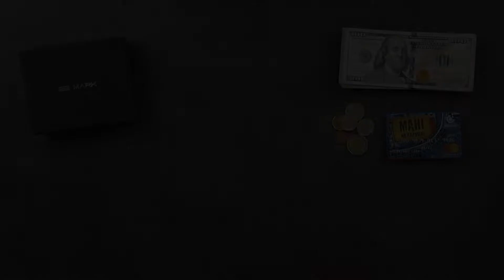Mens Leather Wallet with Money Clip Coin Pocket - Slim Bifold RFID Blocking Genuine Thin Minimalist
Mens Leather Wallet with Money Clip Coin Pocket - Slim Bifold RFID Blocking - Genuine Thin Minimalist - Gift Idea